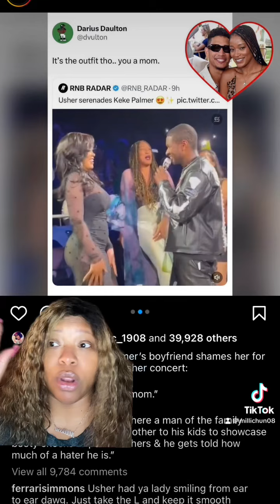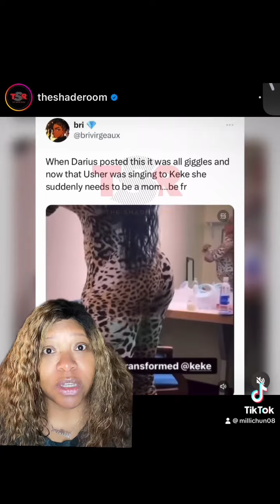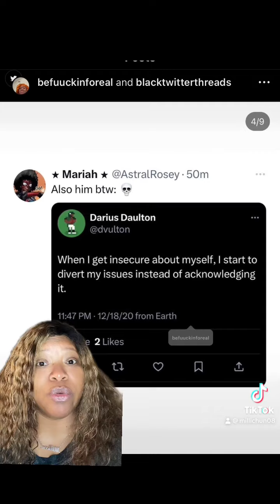KeKe Palmer’s baby daddy couldn’t afford Usher tickets so he’s mad!!!!